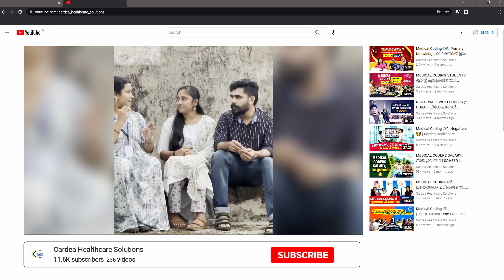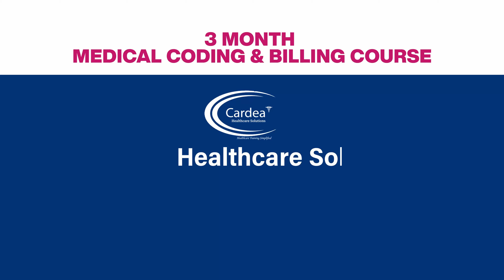CODERS FAMILY; ഒരു കാര്യം ചോദിച്ചോട്ടെ..😇 | Cardea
3 Month Medical
 Coding
& Billing Course

Cardea Healthcare Solutions
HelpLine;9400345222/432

Trivandrum | Kollam | Kottayam | Ernakulam  |  Thrissur | Palakkad | Perinthalmanna | Manjeri | Tirur | Calicut |  Wayanad | Kannur | Kasaragod | Mangalore  HO:  Bangalore